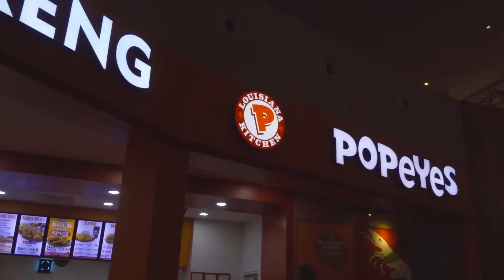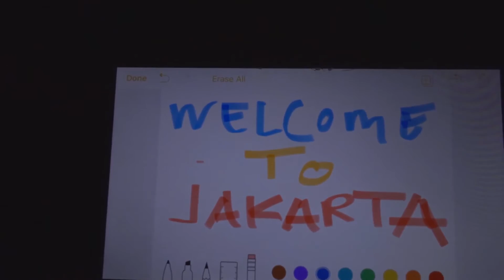pulang kampung jakartaku I vlog 6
Akhirnya pulang kampung jakarta ku tanah tercintahku..
Untuk bikin e-ktp dan juga perpanjang sim A

Gear
Camera 1 : sony rx100 mk IV
Camera 2 : nikon d750
Lens 1      : tamron 24-70
Lens 2      : tamron 15-30
Lens 3      : nikon 50mm 1.4 G
Sound      : rode videomic pro
Drone       : phnatom 4